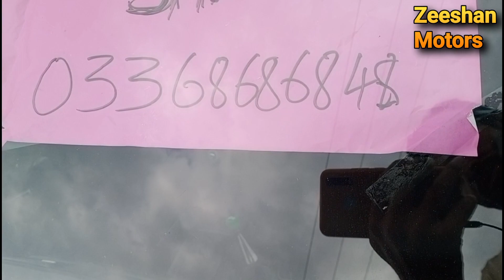Honda city 2003 model | review of Honda city car | 3 model Honda city | zeeshan motors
2003 model Honda city car review.